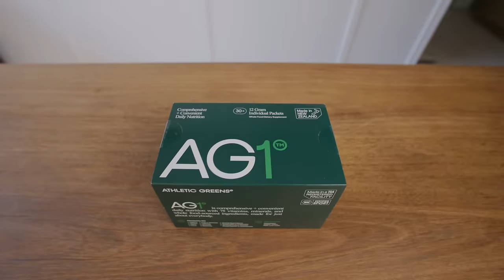Cam Zink on Winning Rampage, Doing it for his kids & The Return of Eli Tomac!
What is up Gypsy Gang, we are back for another episode of the Gypsy Tales Podcast. My guest today is the man, the myth, the legend; Can Zink. Fresh off his 2023 winning run at Rampage, Cam dropped into the studio for an awesome conversation.

A true legend and pioneer of the Mountain Bike world. He was a promising junior racer before turning his attention to the new Freeride movement, and for the last 20 years he has been at the forefront of innovation in his chosen lane.. Cam is also a die hard moto fan and rider, and as a mountain biker my whole life, this really was a bucket list episode for me!

 We talked about his early career racing Mountain Bikes, the infancy of Freeriding, how Motocross has always been a part of his career, how to focus and be in “the zone”, risk taking and much more.

Cam is also a business owner in the industry now after a thirst for creating the perfect grip. They now make some the best grips, pedals, seats and tailgate pads on the market  over at thesensus.com or  @SensusGrips  on YouTue or Instagram.

To get early release and ad free audio versions of the podcast, as well as exclusive feature content, head

Make sure you use the code to get your years free supply of Vitamin D and 5 FREE travel packs!

CODE: GYPSYGANG 15%

00:00:00 Intro
00:09:40 MTB Background
00:13:34 Relationship with Troy Lee
00:23:48 Love for Motocross
00:29:47 Not doing it for the money
00:37:37 Doing it for my kids
00:45:37 Motocross is GREAT for you're Wellbeing
00:50:18 Racing Mammoth MX
00:56:26 Still having that inner child
01:03:25 Gear the Represents You
01:06:50 Transferring from Racing to Freeriding
01:16:39 Josh Bender
01:20:45 The Truth About Talent & Hard Work
01:37:51 Sam Hill
01:47:45 Pressure
01:51:33 Special People in Action Sports
02:01:30 Meditation
02:11:05 Having a Morning Routine
02:14:24 Moving to Maui
02:21:48 Supercross 2024 Preview
02:26:27 Jason Lawrence
02:36:03 Going out before Slopestyle Events
02:37:38 Jett Lawrence's Bike Skills
02:43:19 Outro